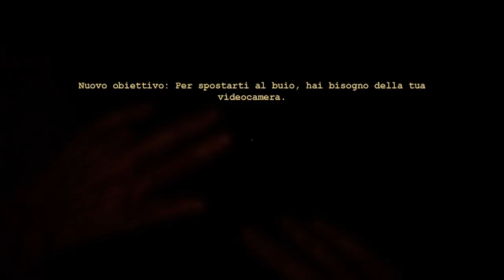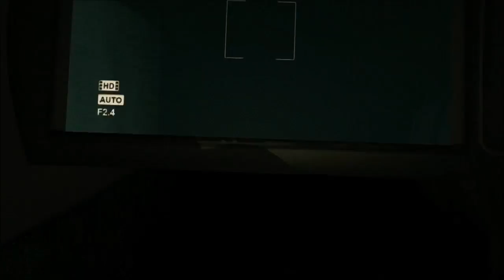Outlast Ep.6 "Nel Buio"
Outlast Ep.6
"Nel Buio più Totale!"
Spero che il video ti sia piaciuto, in caso contrario lascia un commento e iscriviti per seguirci con altri video.La prossima puntata di Outlast uscirà la settimana Prossima insieme a Killzone.